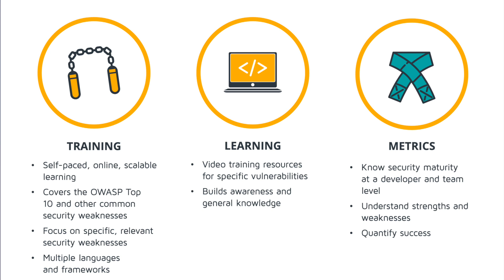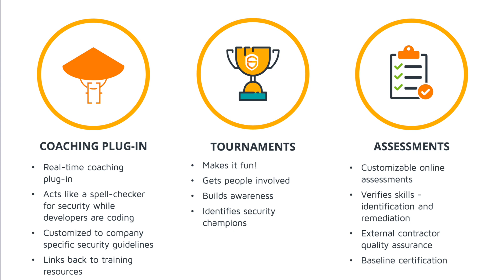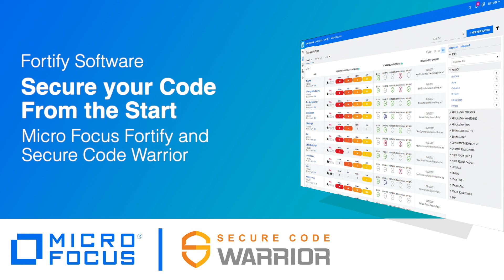Enable Developers to Code with Security in Mind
- Secure your code from the start, with Micro Focus Fortify and Secure Code Warrior.